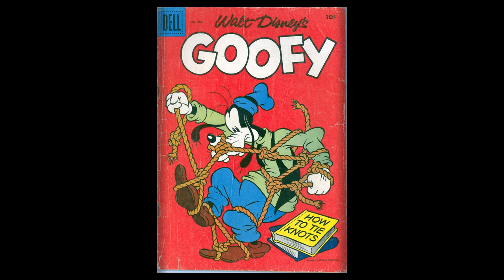DISNEY Dell Four Color Comics #0802 Goofy